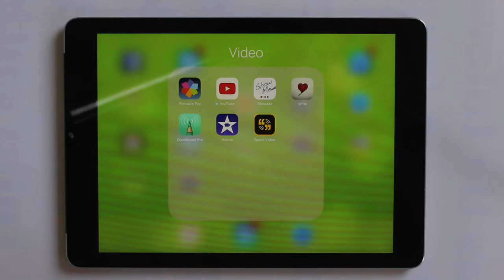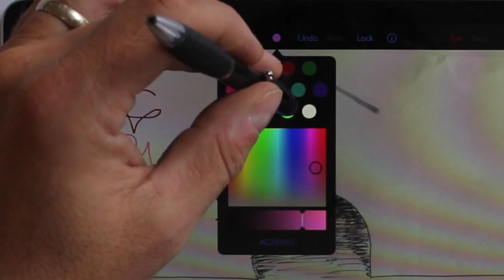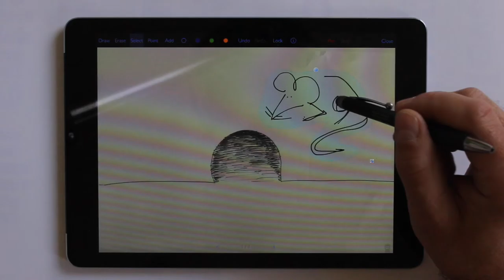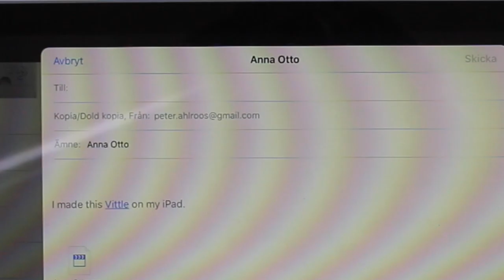03 Berätta: banda in med Vittle-appen